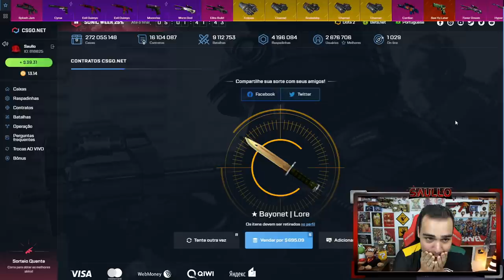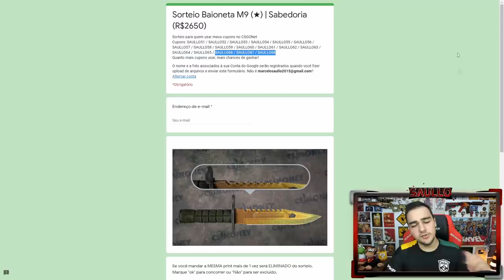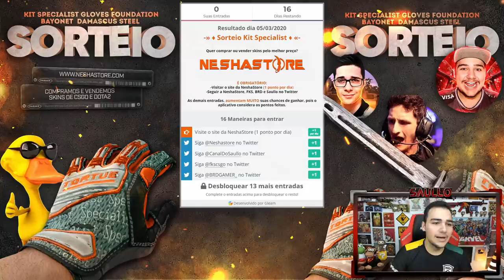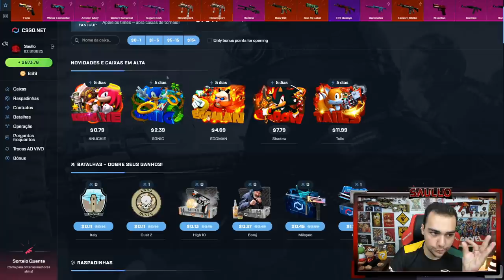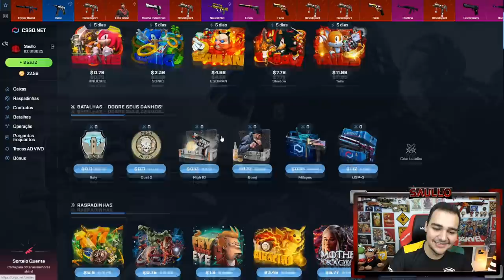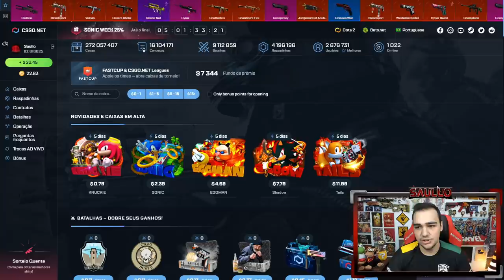Fiz o maior Contrato de Trocas da minha vida no CSGO!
Coloquei mais de R$5700 em um contrato de trocas no CSGO!